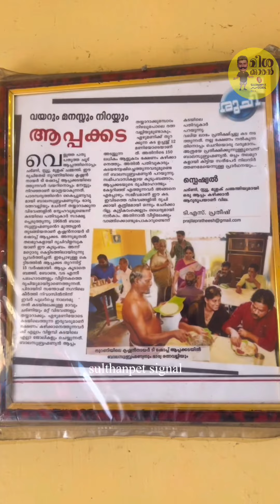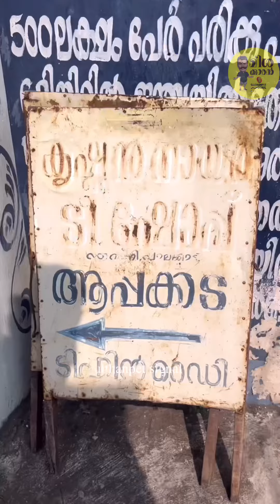100 വർഷം പഴക്കമുള്ള രുചി നമ്മുടെ പാലക്കാട് | 100 years old Hotel @ Palakkad